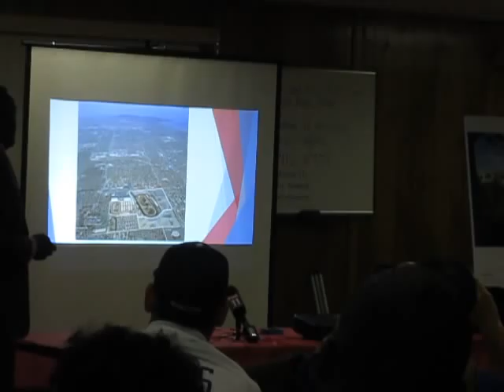A so-called Inglewood block club captains meeting is used to gather petition signatures by railroading residents into signing stadium proposal on Wednesday, January 14, 2015. Taxpayer resources were expended despite promises that the city wold not be funding the stadium signature-gathering campaign. Non-Inglewood residents were paid to gather signatures at $5 per signature; they refused to say who was paying them to be present at the meeting. Many residents asking questions about revenue and the Environment Impact report (EIR) from 2009 were berated by city employees and shills for the mayor, James T. Butts.
Neither Butts nor Inglewood city council member for District 1, George Dotson, attended the meeting.